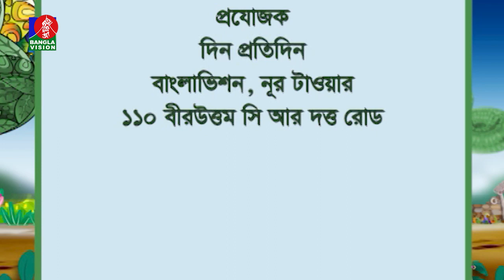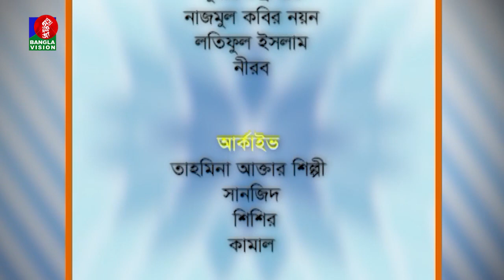তথ্য ও বিনোদনমূলক অনুষ্ঠান | Mak Apal | Nabila Mustari | Din Protidin | 26 July 2023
Banglavision TV Official Address:
Dhaka-1205, Bangladesh.